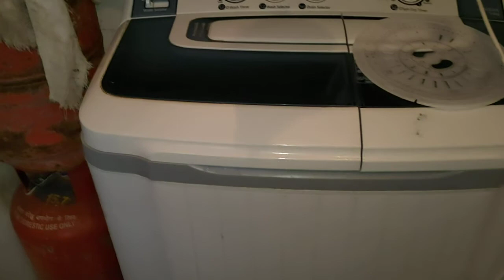When we got water supply after a week.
Shimla HP